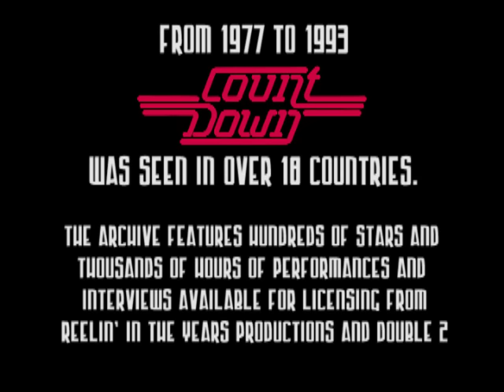Fine Young Cannibals- "She Drives Me Crazy" on Countdown 1989